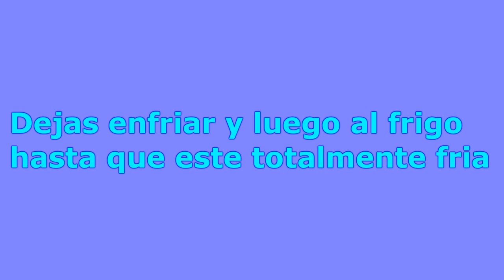TARTA DE QUESO LA VIÑA SAN SEBASTIAN (CHEESECAKE)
▬ Grupos cerrados de facebook. ▼ ¡Comparte tus recetas! ▼

INGREDIENTES:
-500g de queso crema (tipo philadelphia)
-4 huevos (L)
-1 cda de harina de trigo todo uso
-200g de azucar
-250ml de nata para montar 35% de materia grasa